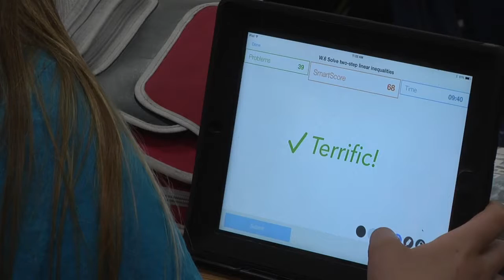Blended Learning in Math Class